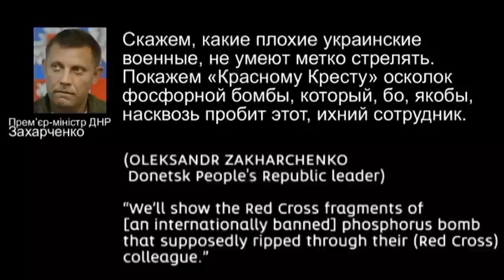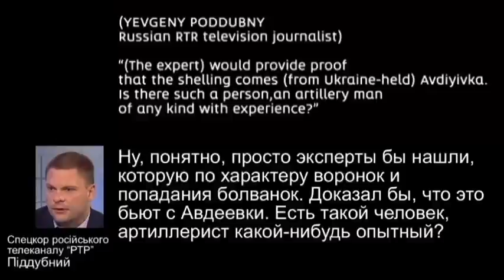Playing Blame Game: Donetsk insurgent leader conspires with Russian TV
Ukraine’s Interior Ministry has published a audio recording on YouTube between two high-level Kremlin proxies in Donetsk discussing the death of 38-year-old Swiss national Laurent DuPasquier with Russian TV journalist Yevgeny Poddubny.

The leader of the so-called Donetsk People’s Republic, Aleksandr Zakharchenko, tells the Russian state-owned channel correspondent of plans to place the death's blame on the Ukrainian military. He says that they plan to show a rocket shell that contains phosphorus to journalists and blame Ukrainian government forces.